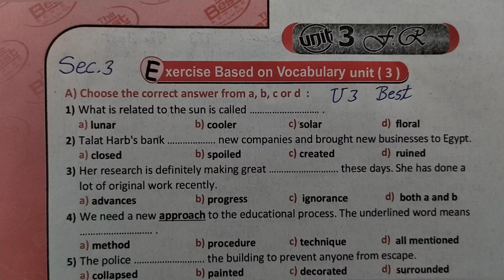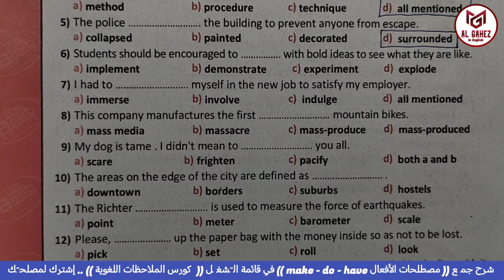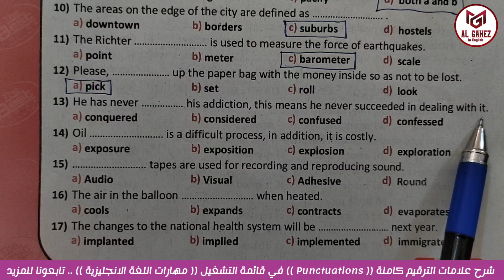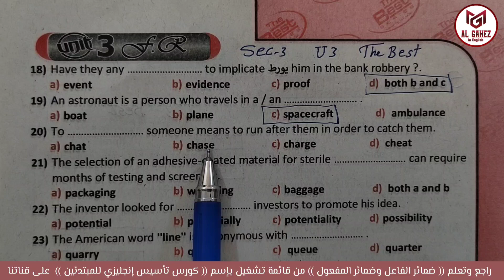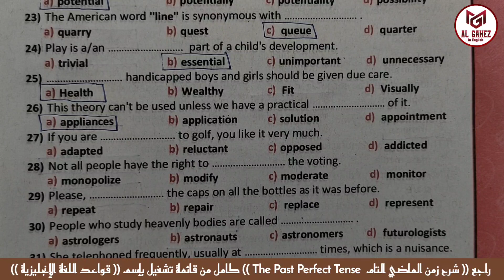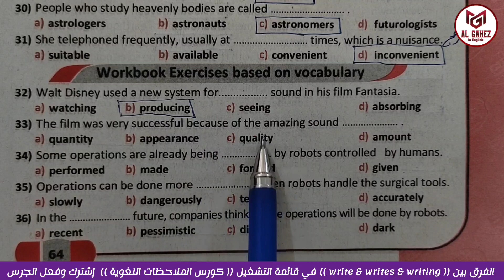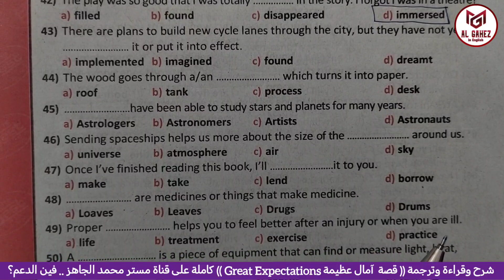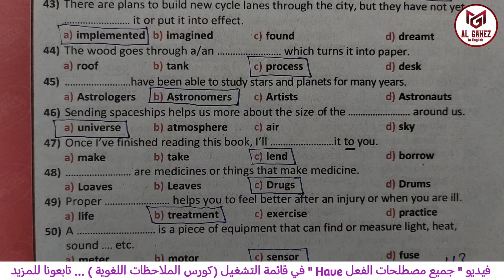حل وإجابة الوحدة الثالثة كتاب ذا بيست The Best إنجليزي تالتة ثانوي مراجعة نهائية 2024 كلمات 3ث U3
شرح حل أسئلة الوحدة الثالثة مادة اللغة الإنجليزية نظام جديد كتاب ذا بيست The Best مراجعة نهائية لعام 2024 الصف الثالث الثانوي
English Sec.3, Unit Three , Answers

شرح حل جميع أسئلة الكلمات والمترادفات ونصوص الإستماع ومعها أسئلة المقال والترجمة والقطعة بالنظام الجديد  مع شرح الإختيارات في سؤال الإختيار من متعدد والفرق اللغوي بينهم ولماذا تم اختيار  هذه الإجابة وليس الآخرين.

الحل مع شرح تفصيلي وشرح حالات بعض القواعد والروابط التي تأتي في الأسئلة وربطها بالقواعد التي لها علاقة بها أو تشبهها أو حتى عكسها وتم حل جمل الإختياري بعد قراءة السؤال لتوضيح نطق الكلمات وترجمة المترادفات والتعبيرات والمصطلحات المهمة أو الجديدة لمساعدة طلاب المرحلة الثانوية العامة واللغات والتجريبية على اجتياز إمتحان اللغة الإنجليزية بتفوق والحصول على الدرجة النهائية بإذن الله تعالى

Sec.3 2024 U.3 Answers
Vocabulary, Definitions,

 synonyms, opposites, Prepositions and Language notes, confusing word and examples.

How to read English well?
Read and correct the underlined words.
Write an essay or an article about
Write a paragraph of words about ...
Write an email about ...
Reading Text and Tapescript.

وأيضاً إجابة وشرح أسئلة مادة اللغة الإنجليزية في كتاب الشرح "ذا بيست"  The Best للصف الثالث الثانوي وحل جميع أسئلة القواعد والكلمات ونصوص الإستماع والترجمة والمقال بأنواعه المختلفة وقطعة الفهم مع شرح الإختيارات في سؤال الإختيار من متعدد والفرق اللغوي بينهم ولماذا تم اختيار  هذه الإجابة وليس الآخرين.
وشرح تفصيلي وشرح حالات بعض القواعد والروابط التي تأتي في الأسئلة وربطها بالقواعد التي لها علاقة بها أو تشبهها أو حتى عكسها وتم حل جمل الإختياري بعد قراءة السؤال لتوضيح نطق الكلمات وترجمة المترادفات والتعبيرات والمصطلحات المهمة أو الجديدة لمساعدة طلاب المرحلة الثانوية العامة واللغات والتجريبية على اجتياز إمتحان اللغة الإنجليزية نظام جديد بتفوق والحصول على الدرجة النهائية بإذن الله تعالى

  شرح إجابة وحل أسئلة كتاب الشرح "ذا بيست" The Best لغة إنجليزية للصف الثالث الثانوى نظام جديد

قراءة أسئلة اللغة الإنجليزية  مع شرح الأسئلة وإجابة جميع أنواع الأسئلة بالشرح والتفصيل لمساعدة الطالب والطالبة على معرفة طريقة حل الأسئلة وفهم إختيار الإجابة الصحيحة مع توضيح سبب الإجابة الصحيحة ولماذا تم إختيار هذه الإجابة وعدم إختيار باقي الإجابات وهذا في سلسلة حل الكتب الخارجية وإجابة أسئلة جميع أنواع الكتب الخارجية في مادة اللغة الإنجليزية لجميع المراحل العامة واللغات لمساعدة أبناءنا الطلبة والطالبات في المذاكرة وفهم الإنجليزي بطريقة سهلة وبسيطة من الصفر للمبتدئين وحتى الإحتراف.

سلسلة حل وإجابة الكتب الخارجية في مادة اللغة الإنجليزية لجميع المراحل العامة واللغات ناشونال انترناشونال على قناة مستر محمد الجاهز لتعليم اللغة الإنجليزية ببساطة
حل وإجابة كتاب ماي نيو فريند My New Friend
حل وإجابة كتاب الإنجليزي منهج اللغات والتجريبية والأميرية

🌟 S H A R E 🚀🌟_ ✍️C O M M E N T ✍️ z
A z